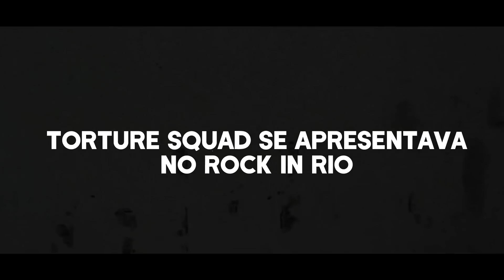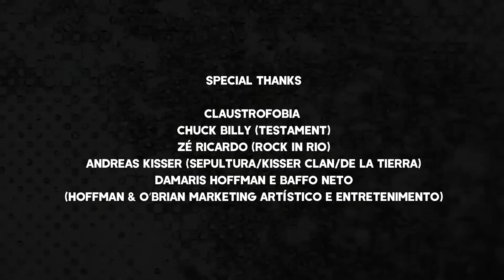Torture Squad - Rock in Rio 2019 (Documentary)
Torture Squad - Doc Rock in Rio 2019

Edited by Caxão Produtora

TORTURE SQUAD
Mayara Puertas - Singer
Rene Simionato - Guitar
Castor - Bass
Amilcar Christófaro - Drums

PRODUCTION
Amilcar Christófaro
Renato Carvalho

PRODUCTION ASSISTANT
Beto Bisca

BASS ROADIE
Stephan Figueiredo Natal

GUITAR ROADIE
Rodrigo Abreu da Silva

DRUMS ROADIE
Douglas Leonel Paranhos

SOUND ENGINEER
Willian Fernandez

STAGE DIRECTOR
Flavio Pascarillo

FILM MAKER
Xtudo Obze

PHOTOGRAPHER
Caike Vanni Scheffer

DANCER
Alinne Madelon Mendes de Sousa

MAKE UP
Ana Carolina Pessoa do Rêgo Carvalho
Katia Ferreira de Souza

LIGHTING
Leandro de Barros Figueroa

TV BROADCAST SOUND ENGINEER
Wagner Meirinho

PRESS OFFICE (ROADIE METAL)
Gleison de Oliveira Flavio Junior
Lariene oliveira de lima

DRIVER
Wagner de Assis Santos

Special Thanks / Agradecimento Especial

Special Thanks

Claustrofobia
Chuck Billy (Testament)
Zé Ricardo (Rock in Rio)
Andreas Kisser (Sepultura/Kisser Clan/De La Tierra)
Damaris Hoffman e Baffo Neto (Hoffman & O’Brian marketing artístico e entretenimento)